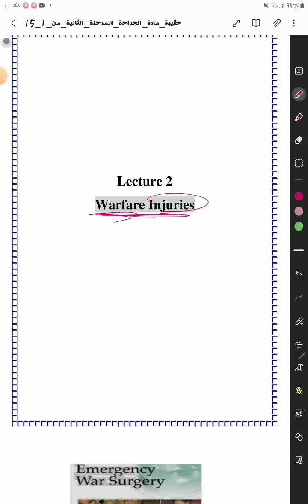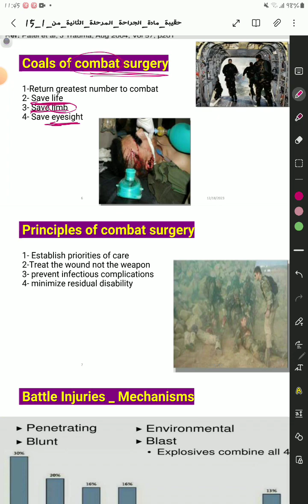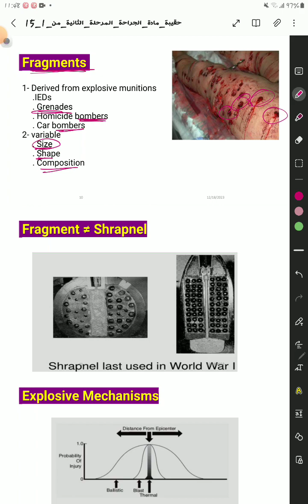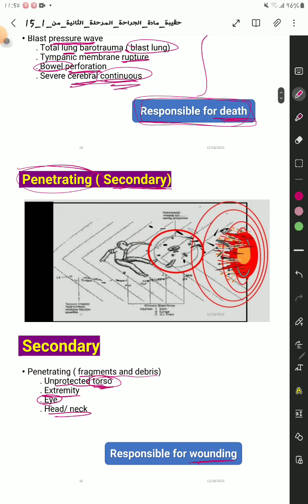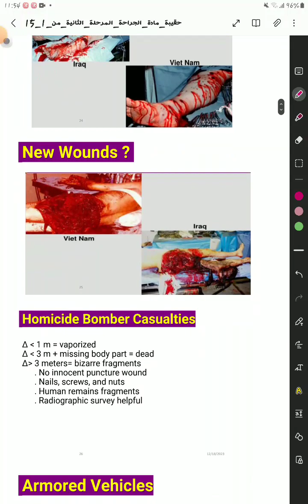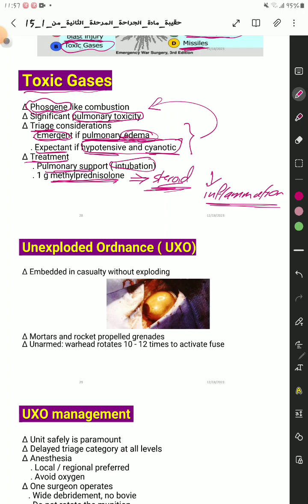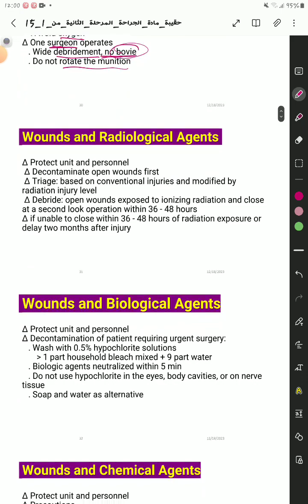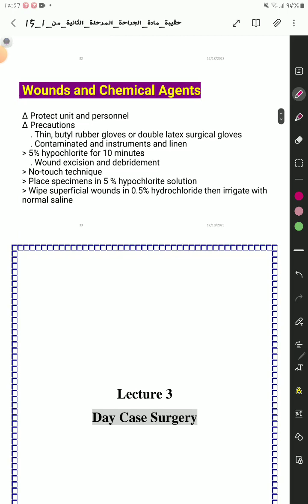المحاضرة الاولى من محاضرات أسس الجراحة لقسم تقنيات التخديرالمرحلة الثانية/المنهج الوزاري تقديم/د.قمر